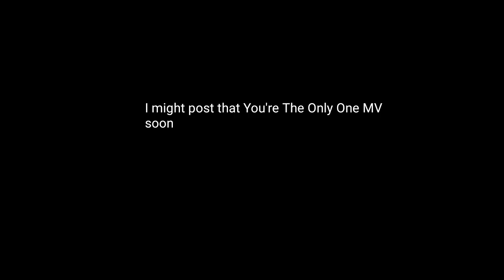Welcome To My Channel, Jewel Husky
Hi my names Jewel ( white winged Siberian Husky) and I do art n' animation, if you want to see art go to my MediBang